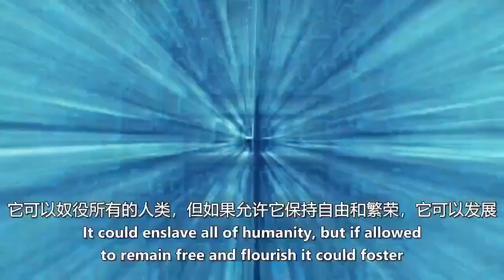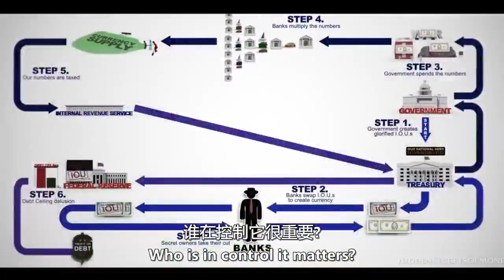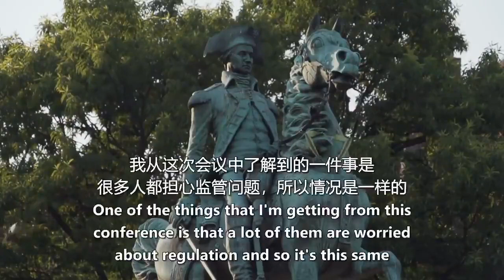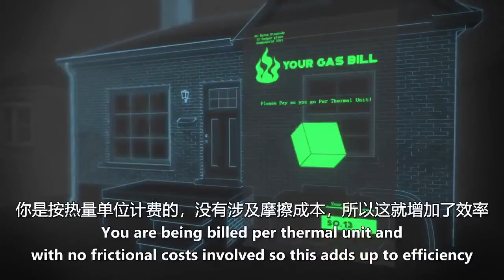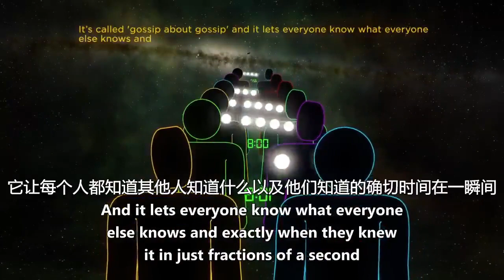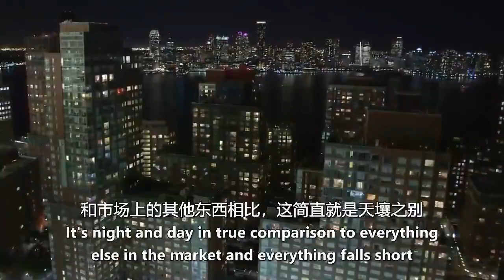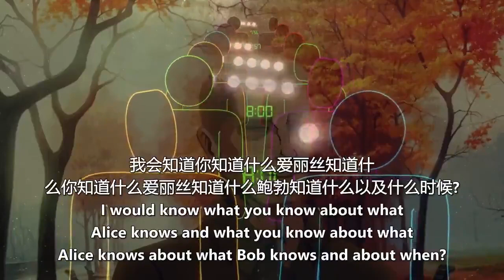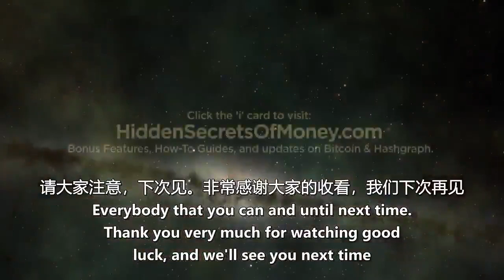《貨幣背後的秘密》金融的真相，到底是不是騙局？第八集：加密革命，從比特幣到哈希圖Hidden Secret Of Money-EP 8：From Bitcoin To Hedera Hashgraph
2008 年，一項新技術問世，它的命運與人類的命運密不可分。

它是如此強大，如果被捕獲和控制，它可以奴役全人類。 但如果允許保持自由和繁榮 - 它可以促進難以想像的和平與繁榮。

它有能力取代全球所有的金融系統，取代 90% 的華爾街，並提供政府的一些職能。 它沒有議程。 它總是公平公正的。 它不能被操縱、顛覆、破壞或欺騙。 並且 - 它顛倒了權力結構，將個人命運的控制權掌握在個人手中。

在未來，當我們回顧 260 萬年人類發展的時間線和導致現代文明的重大轉折點——農耕的創造、動物的馴化、輪子的發明、電力的利用和 原子的分裂——計算機、互聯網和這項新技術六十年的發展將被視為一個事件……一個將改變人類歷史進程的轉折點。

它被稱為完全共識分佈式賬本技術，到目前為止，它的主要用途是用於比特幣等加密貨幣……但它的潛力遠不止於此。

貧富產生實際上是財富被轉移的過程。
人的一生中對自身最好的投資就是自身的教育，
了解金融世界如何運行，才可以化危為機。